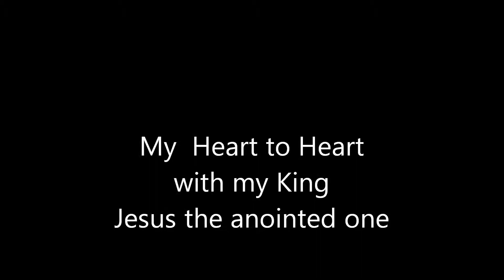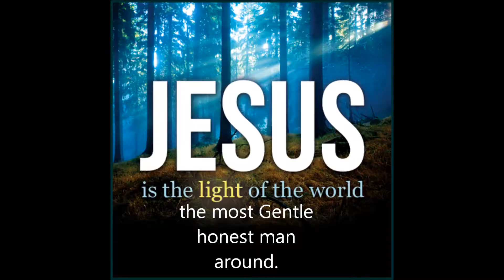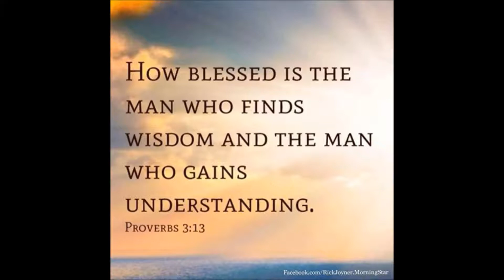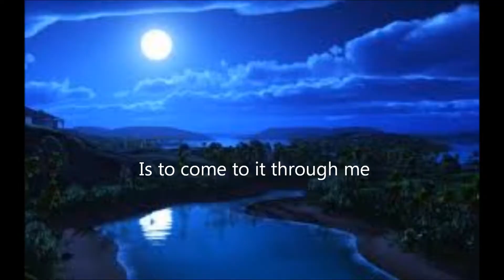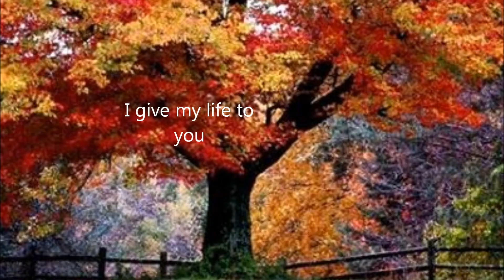A Heart to Heart With the King of Glory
A spoken word from my Heart to the Heart  with  the KING

video and poem by : Anna Maria Wachtel